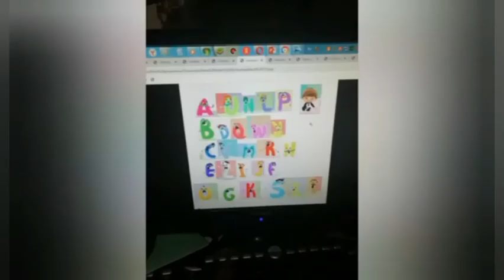Numberblock 37's Funeral 2 ( Ellie poling Crossover )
Charlie and the Alphabet Guy